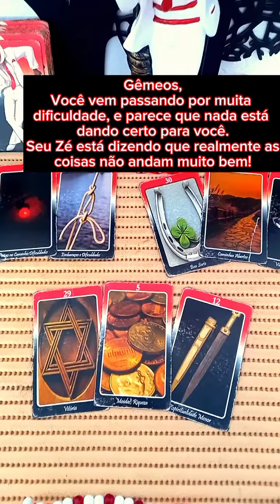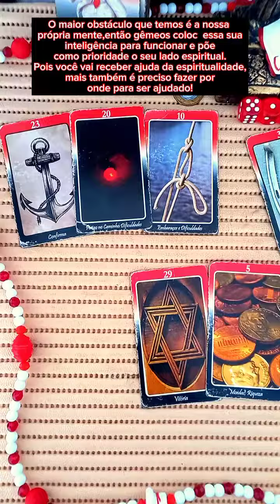♊Gêmeos/ Você está tendo muita dificuldade em uma área da sua vida! Recado de aeu Zé pelintra!⚠️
Leitura de oráculos atemporal e intuitiva Válida pra quem chegou até aqui intuitivamente. Considere a partir do momento em que este vídeo chegar até você.